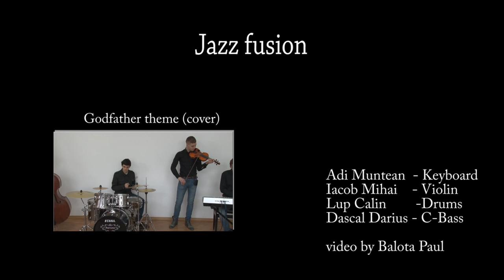Fly me to the moon (cover) Jazz fusion Band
Fly me to the moon (cover)
Jazz fusion Band

Adi Muntean - Keyboard
Iacob Mihai - Violin
Lup Calin -Drums
Dascal Darius - C-Bass

video by Balota Paul